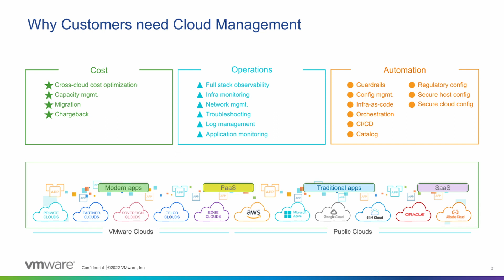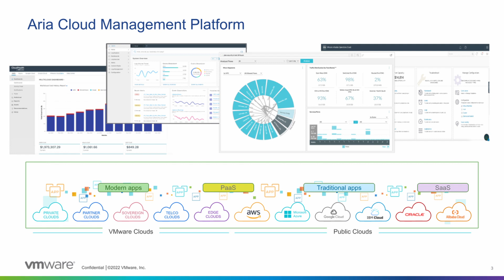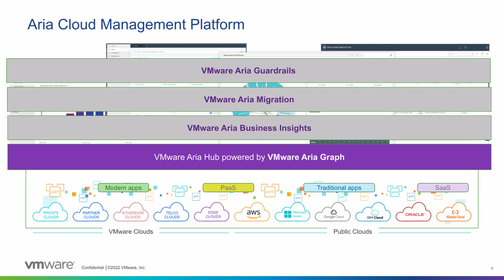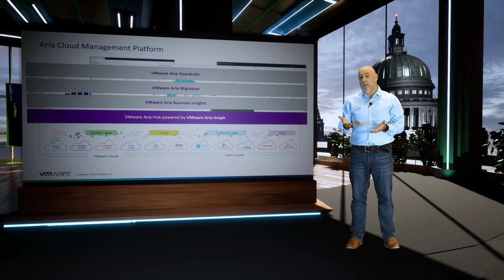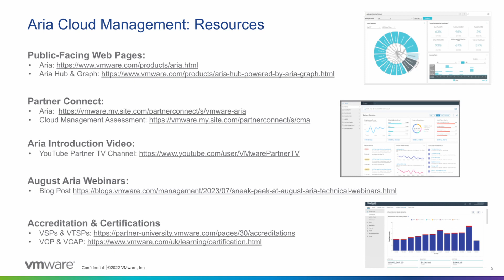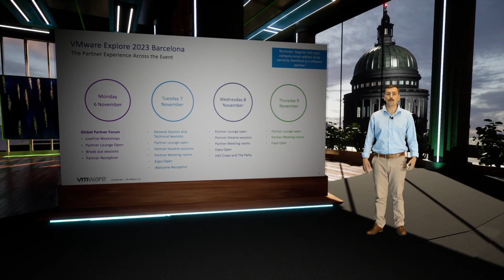VMware Partner Pulse Featuring Arrow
Learn about the latest VMware news and hottest industry topics. In this VMware Partner Pulse video, we delve into the remarkable evolution of our Software-as-a-Service (SaaS) and subscription-based business, with a special focus on Arrow's pivotal role. Additionally, we provide an informative guide for VMware partners, highlighting the opportunities for developing solutions within the Aria ecosystem. Lastly, as we approach the VMware Explore 2023 Barcelona event, we keep you updated with the freshest news and insights.